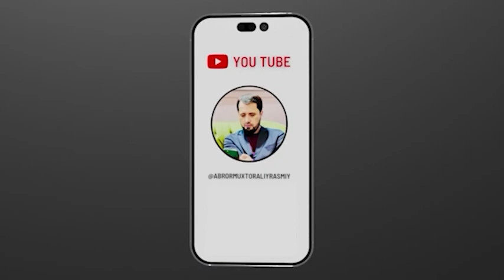AFZALIYAT ● Makka va Madina © Abror Muxtor Aliy